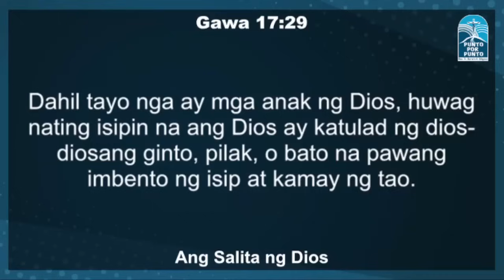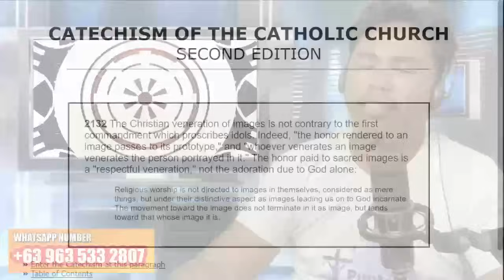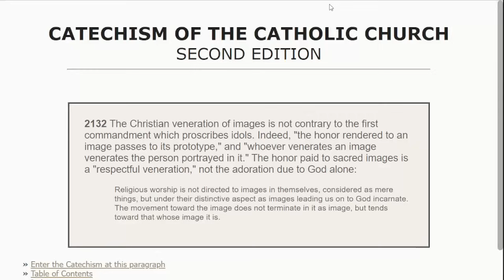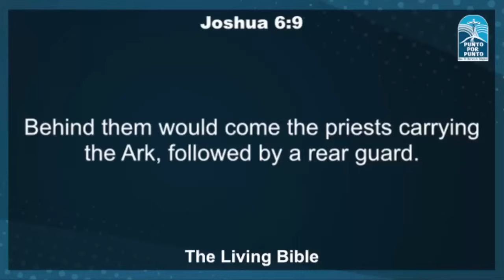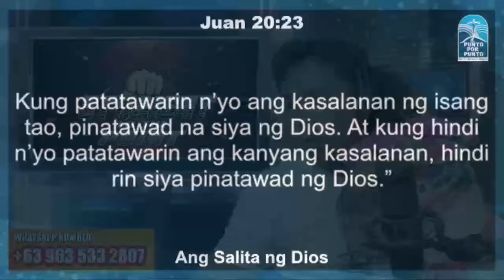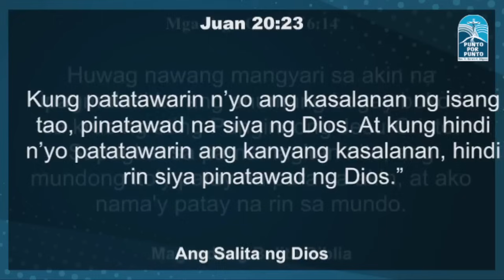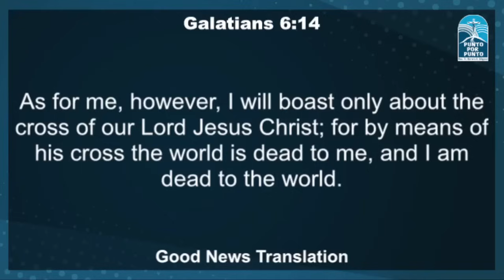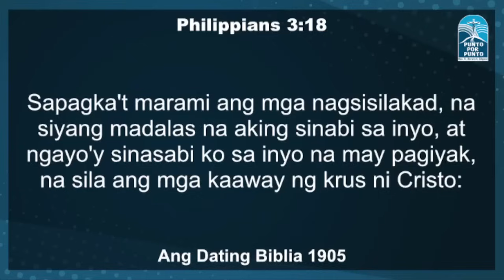MCGI MEMBER na si alyas WORTHLESS SAIYAN MAN magka-Catolico na